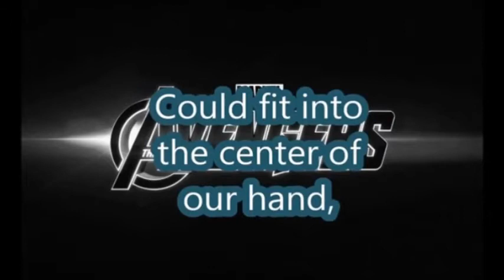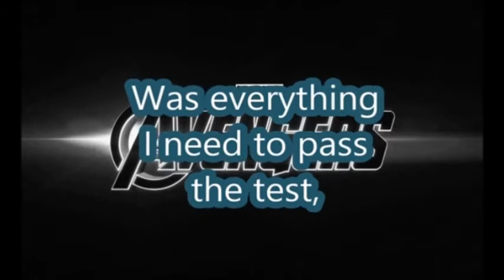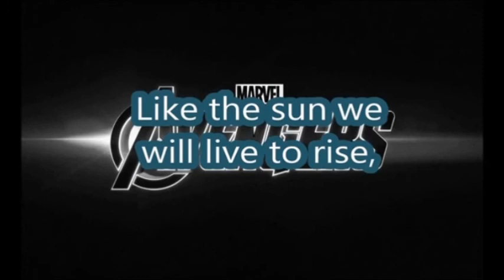Live to Rise / (Lyrics) / (Soundgarden) / (Marvel:AVENGERS)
Marvel Studios